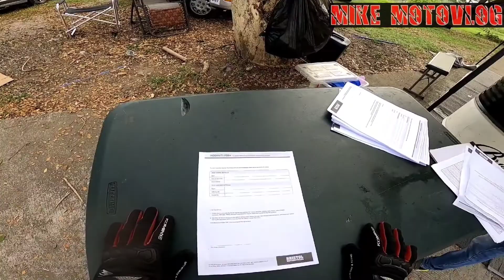MANILA TO TARLAC CIRCUIT RIDE DEC 13-2020